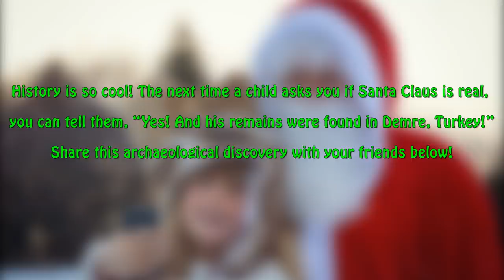Archaeologists Rewrite History After Claiming To Have Found The Tomb Of Santa Claus